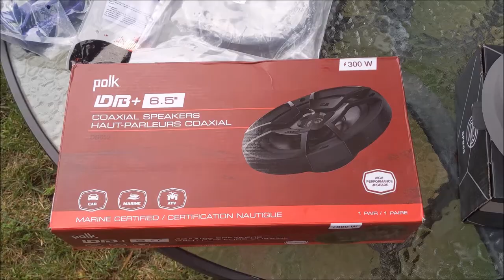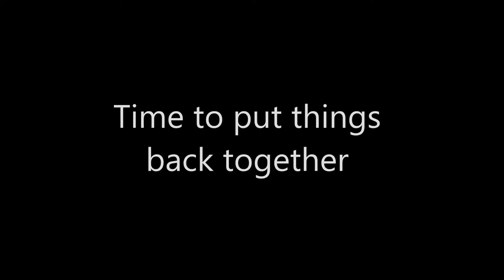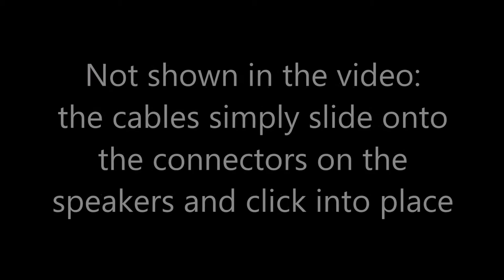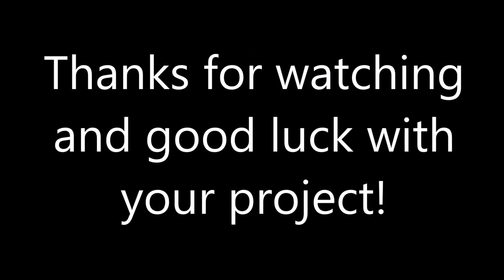2021 Volkswagen Jetta MK7 speaker upgrade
Polk DB652 Speakers
(Alternative speakers
Wiring harness
Baffle cones
Panel removal tools
Rivet gun (used rivets 3/16" with 1/2"grip)